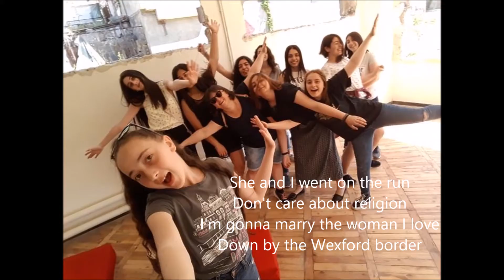Summer camp-karaoke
Karaoke, recorded in the music lab of "Mkhitar Sebastatsi" educational complex